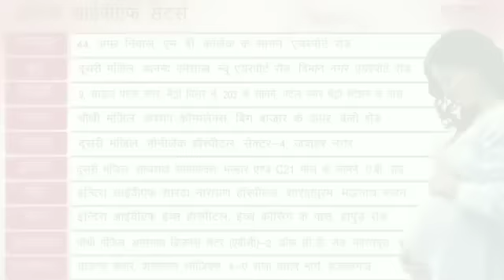मुज़फ़्फ़रपुर महागठबंधन में विद्रोह , हम पार्टी के कार्यकर्ताओं ने जीतनराम मांझी विरोधी नारे लगाए